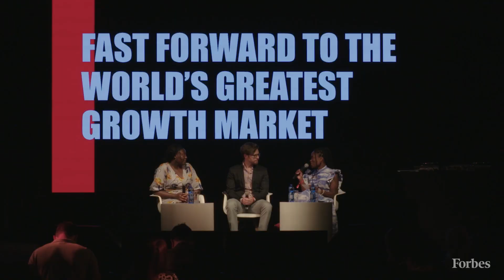Fast Forward To The World's Greatest Growth Market | 2022 ForbesUnder30 Summit EMEA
From improving education equality to eliminating malaria, hear how these problem-solving panellists are using technology to improve the experience of Black individuals in Africa and across the world.

FeaturingMichael Ben Aharon, VP, Partnerships and Growth, Zzapp Malaria, Tolúlọpẹ́ Ògúnrẹ̀mí, Founder, Coders Of Colour, with moderator Isabel Togoh, Associate Editor of Forbes